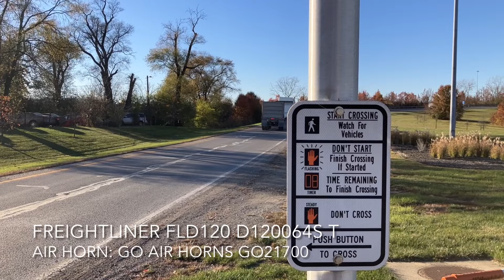Truck Spotting- Fall 2023 Part 2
Video Code: RPA01-A13